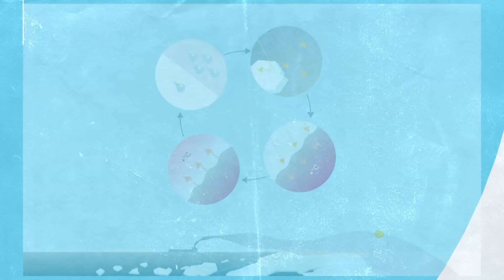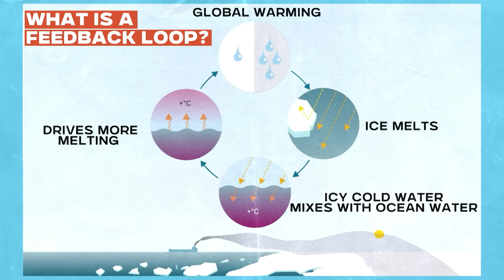Antarctica’s Thwaites Glacier Cracks Widening Amid Global Ice Loss Crisis | Planet Pulse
Antarctica is at the frontline of the climate crisis, with its ice sheets showing alarming signs of retreat.The Thwaites Glacier, nicknamed the Doomsday Glacier, is particularly vulnerable, with cracks spreading and ice flowing faster into the ocean.  Glaciers worldwide have lost over seven trillion tonnes of ice since 2000, while 2023 alone saw more than 600 billion tonnes vanish.  Scientists warn rising seas threaten cities and communities globally. But Antarctica’s ice is also a critical hero — highlighting the urgency for immediate climate action to protect ecosystems, stabilize glaciers, and safeguard humanity’s future.